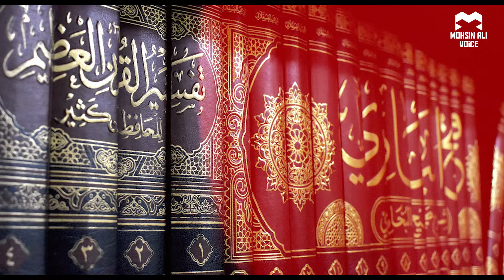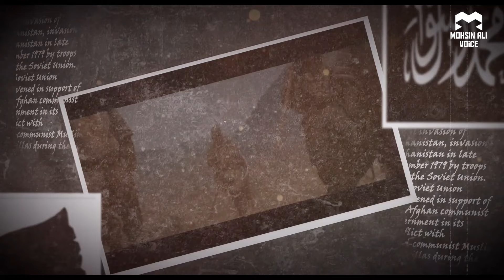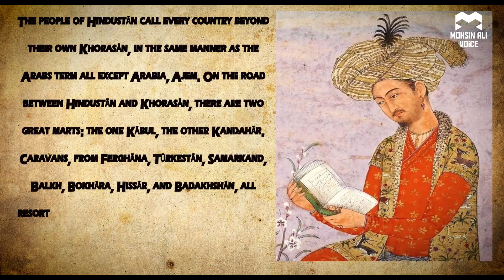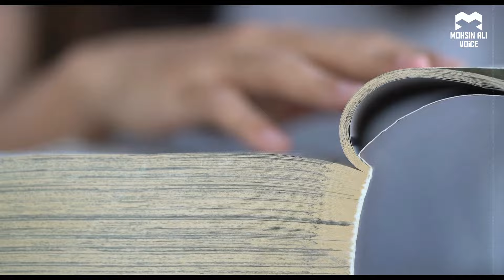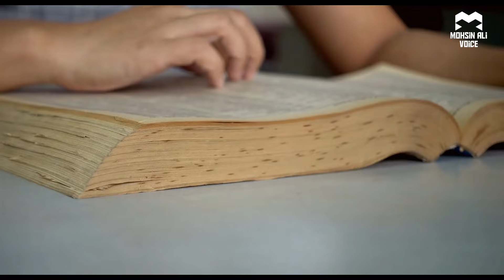These People Will Help IMAM MAHDI From AFGHANISTAN Khurasan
Please Note: Mohsin Ali Voice Channel do not advocate nor condone any unlawful activity towards any individual or community.